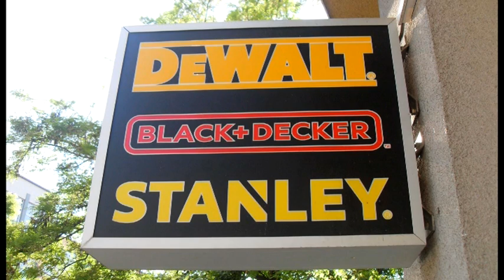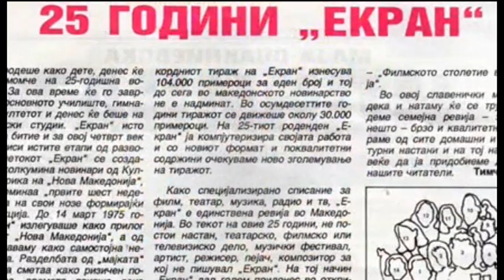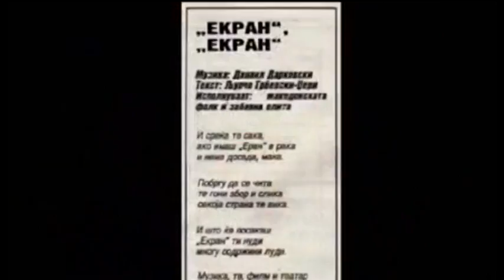Lica I Dela 03 10 2020 Guru Hare